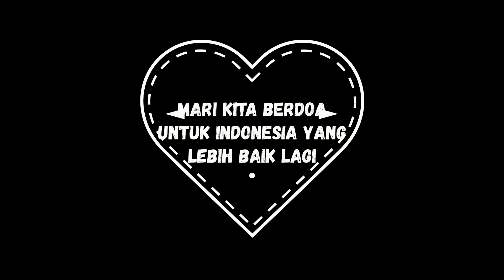OMNIBUS LAW - TANGIS IBU PERTIWI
Situasi yang meresahkan pastinya tak diinginkan oleh siapapun. Semoga Indonesia menjadi lebih baik lagi. Cinta Tanah Air...